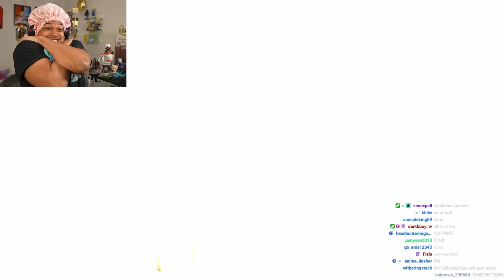This Russian Roulette Horror Game Is Peak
KIDS NEVER GAMBLE...It may cost you your life

Social Media🗣🗣